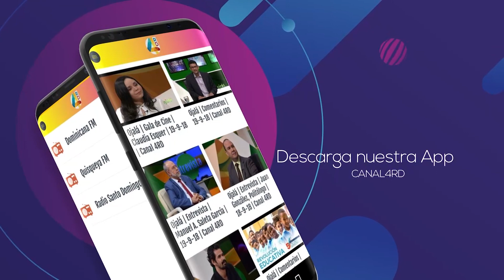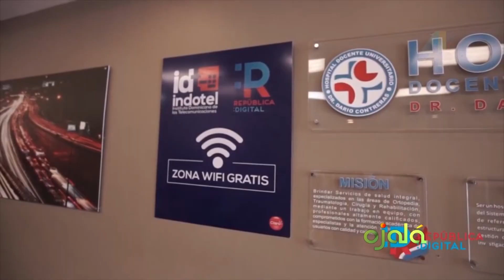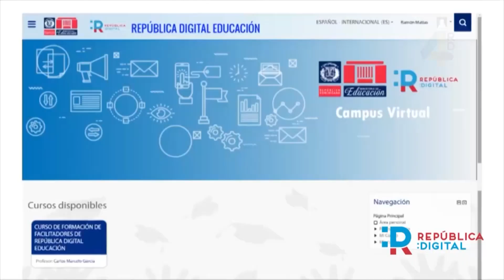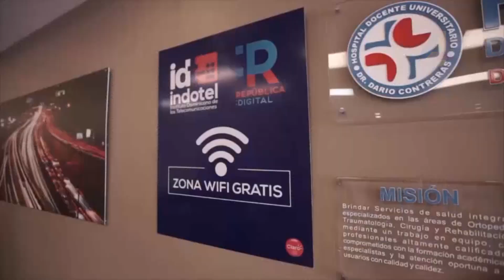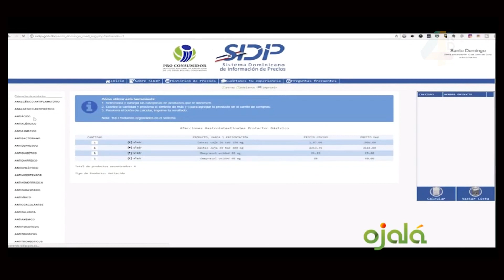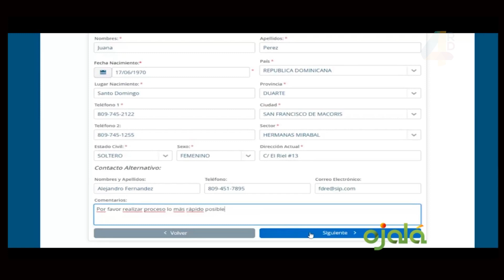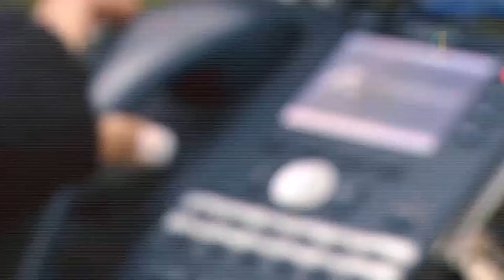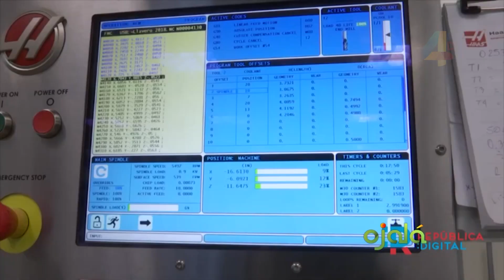Zoraima Cuello destacó que el 79 % de población dominicana está cubierta con el Sistema 911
Ojalá | Entrevista | 02-10-19 | Canal 4RD

Zoraima Cuello, viceministra de la Presidencia